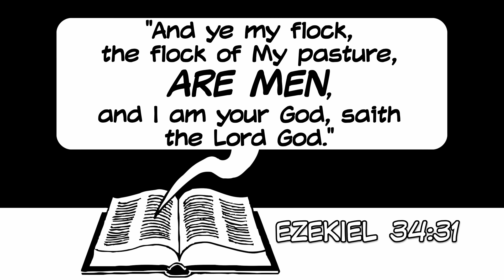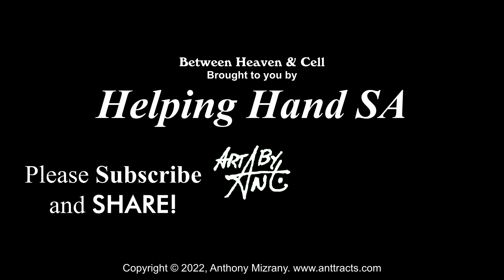3 LAST THINGS - Must dos!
Did Jesus command his disciples to study theology...
...pinpoint the day of His return?

...let's see what three things He DID tell us to do.